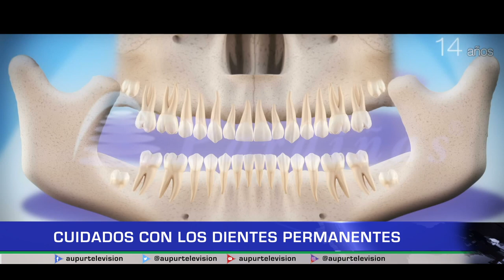Cuidados con los dientes permanentes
En nuestro espacio de salud, hablaremos en torno a los cuidados que se deben de tener en los niños cuando comienzan a surgir los primeros molares, o como coloquialmente se conoce: cuando empiezan a caerse los dientes de leche